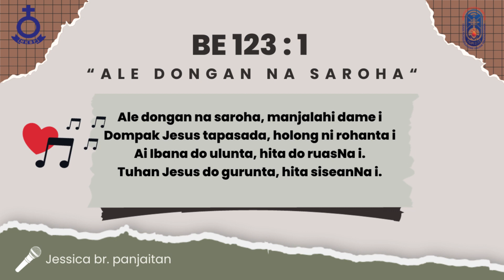HKBP Pejuang Bekasi - Renungan Harian 17 November 2023 - 2 TESALONIKA 3: 16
Renungan Harian
17 November 2023
Renungan oleh : St. Damaris Marpaung
Ayat Renungan :  2 TESALONIKA 3: 16
Singer : Jessica br. Panjaitan
Video Editor : Chandra Purba

bank HKBP Pejuang Bekasi:
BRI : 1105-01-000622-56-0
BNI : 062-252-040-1